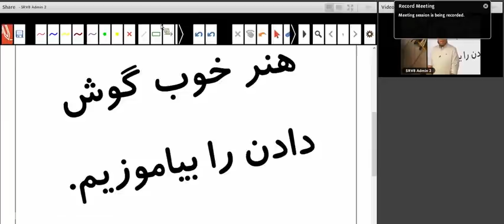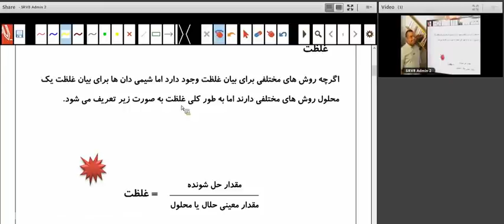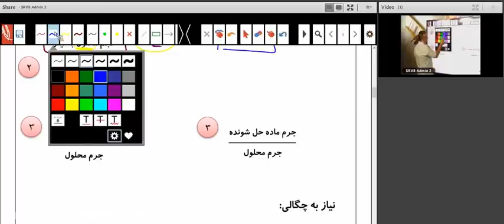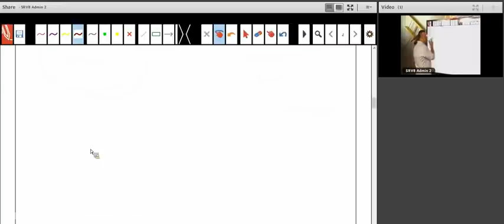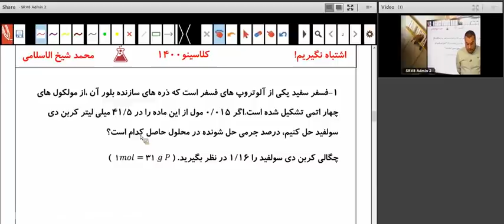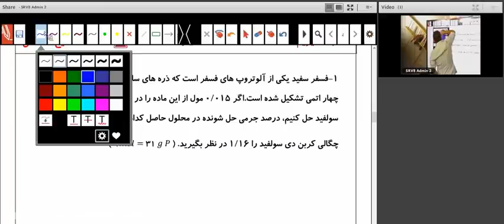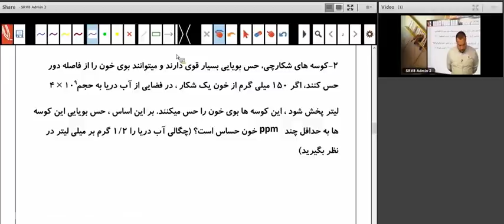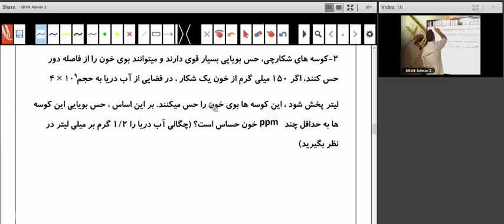Ranking is the worthy result that you receive through your own efforts